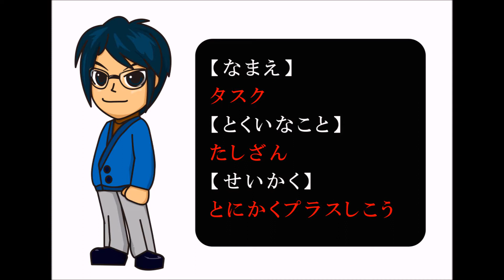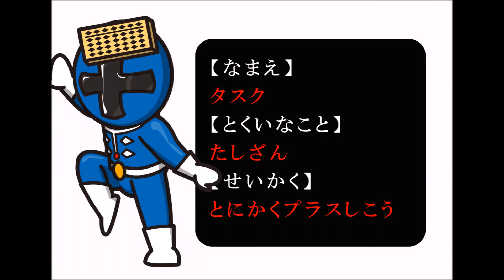【そろばんやり方 足し算②】－3のたしざんーいしど式 MUGEN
3の足し算は、３パターンあります。
しっかりイメージで覚えるようにすると
自然にできるようになっています。